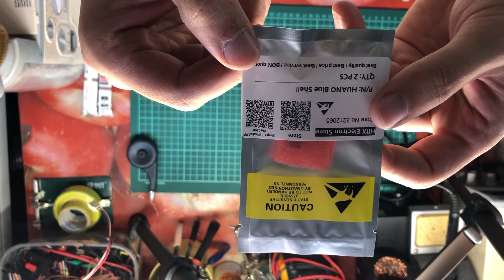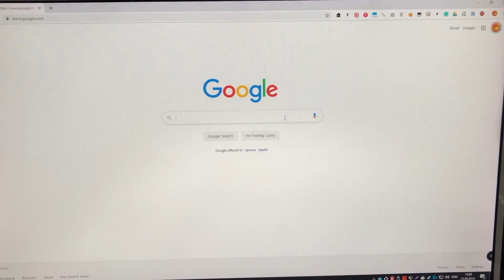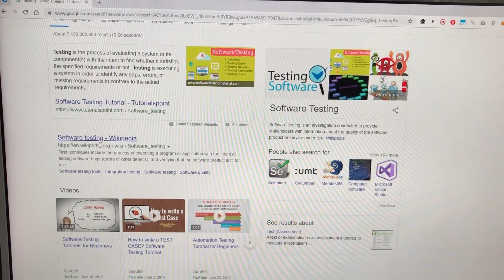Logitech G203/G102 mouse, double click issue - replacing switches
Logitech G203/G102 Prodigy Gaming Mouse: double click issue repair - replacing broken Omron switches (double-clicking issue) with Huano Blue Shell from eBay.